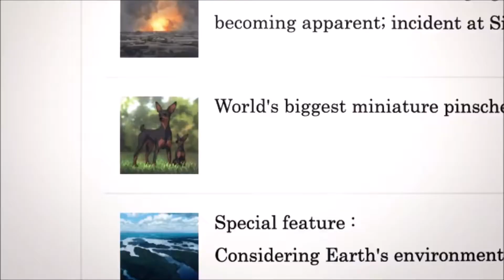『機動戦士ガンダム／閃光のハサウェイ』('21)【映画レビュー１分勝負！】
英語題：Mobile Suit Gundam Hathaway
2021年（日）　　1時間35分
監督：村瀬修功
脚本：むとうやすゆき
声の出演：小野賢章、上田麗奈、諏訪部順一、斉藤壮馬、津田健次郎、石川由依、落合福嗣、武内駿輔、松岡美里、沢城千春、種﨑敦美、山寺宏一、他